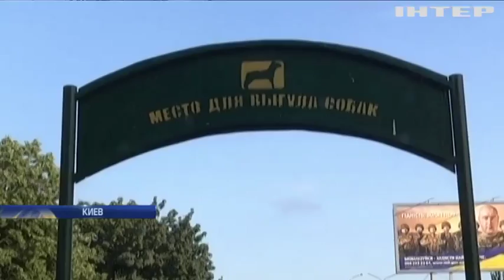В Киеве создадут реестр домашних животных